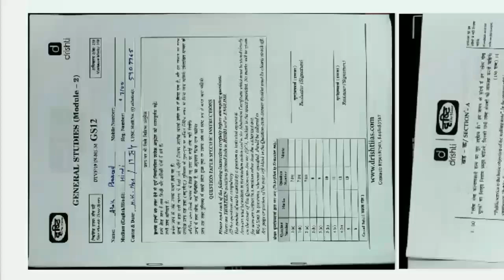IAS previous year question paper,आईएएस प्रीवियस ईयर पेपर, IAS previous year question paper in Hindi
IAS previous year question paper in Hindi PDF,
IAS previous year prelims question paper,
Ias previous year question paper book,
IAS previous year paper with solution,
last 10 years upsc question papers with answers pdf,
upsc prelims 2018 question paper pdf,
upsc prelims 2019 question paper pdf,
upsc question paper 2019 in hindi,
upsc prelims 2019 question paper pdf in hindi,
last 10 years upsc mains question papers pdf

भारतीय सिविल सेवा परीक्षा में मुख्य रूप से 3 एग्जाम होते हैं,

जिसमें से पहला एग्जाम जिसे हम प्राथमिक परीक्षा prelims कहते हैं।

दूसरा परीक्षा जिसे हम मुख्य परीक्षा कहते हैं।

और किसका परीक्षा जिसे हम साक्षात्कार या इंटरव्यू कहते हैं।

इन तीनों परीक्षाओं के पास होने के बाद जो भी कैंडिडेट मत सूची यानी की मेरिट लिस्ट में आते हैं उन्हें आईएएस की ट्रेनिंग के लिए बुलाया जाता है।

thanks...